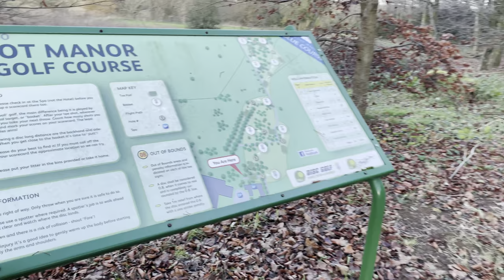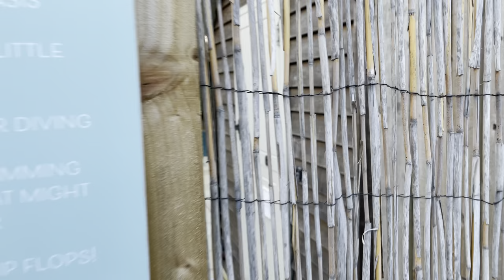Calcot & Spa Walkthrough + Room Tour || Cyd and Ry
Hey guys!

It has been a while!.. We hope that you are all keeping well. 🤗

We recently celebrated our first Wedding Anniversary and decided to pamper ourselves by booking a spa holiday and boy was it good!.. ❤️ It was what we really needed.. to just relax and unwind.

Here, we're gonna show you how the manor looks like with high hopes that if you ever decide to book for one, you'll consider this place and love it as much as we did! 💜

Cyd and Ry